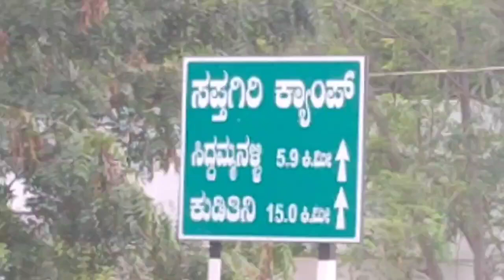# vlog # విజయదశమి రోజు భోజనాలు సందడి# అమ్మవారి చీరల పాట#కుంకుమ జల్లెడ #@RENUKAPALADUGU41 #